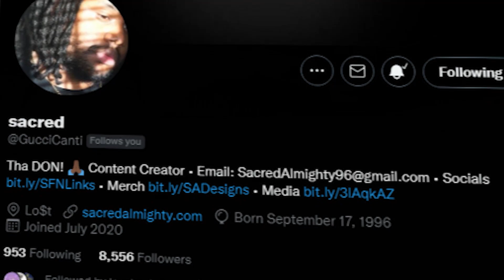YOU NEED TO PLAY THIS NEW NARUTO POKEMON GAME AFTER THIS! (Pokemon Shinobi)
Pokemon Naruto PokemonFanGame PokemonRomHack narutoshippuden RomHack FanGame Gaming SacredAlmighty Pokemon Shinobi in English is a NEW NARUTO RPG Pokemon Fan Game that you can play TODAY! It's literally if Pokemon invaded Naruto's world & you're a Ninja with your own team & Pokemon party! ENGLISH playthrough???

pokemon,
pokemon rom hack ash ketchum,
pokemon rom hack ash gray,
pokemon rom hack lets play,
pokemon rom hack gameplay,
pokemon rom hack walkthrough,
fan game,
shiny pokemon,
top 10 pokemon fan games,
new region,
new starter pokemon,
pokemon fangame,
100 days pokemon,
new pokemon dlc, new pokemon trailer,
pokemon fan games with new forms,
pokemon fan games with new types,
pokemon new generations fan game,
pokemon new world fan game,
new pokemon game scarlet and violet,
best pokemon fan games of all time,
best pokemon fan games with fakemon,
pokemon scarlet,
pokemon violet,
pokemon scarlet violet,
pokemon dlc,
best pokemon,
pokemon shinobi,
pokemon shinobi english,
naruto shippuden,
naruto gameplay,
pokemon scarlet and violet,
naruto pokemon team,
pokemon fire red naruto,
hack naruto pokemon,
naruto pokemon,
naruto pokemon crossover,
naruto pokemon game, naruto vs sasuke,
mod pokemon naruto,
pokemon naruto rom hack,
pokemon vs naruto,
time pokemon naruto,
team pokemon naruto,
pokemon team,
naruto shippuden ending,
naruto shippuden episode 1,
naruto shippuden opening 16,
pokemon shinobi gameplay,
pokemon shinobi sacredalmighty,